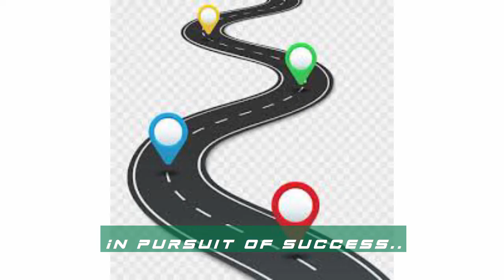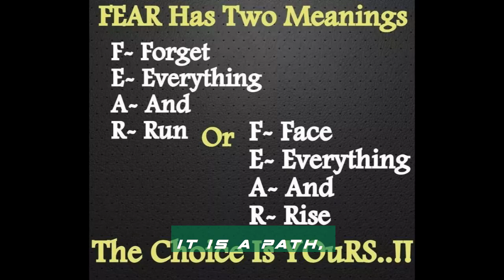FEAR OF FEARS! ( LAGHU POETRY EP03 )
FEAR OF FEARS is created by Mr. Jeet Shrestha.

FEAR OF FEARS!

He had this fear of falling in child hood,
even if he would, she would hold,
then the sweet fear,
of sharing his mama’s care,
A scared student then had his fear of grades,
A yankee boy with romantic shade,
fearing to loose his sweetheart,
when mama’s love started to fade,
And then came the cap and gown,
now the fear of finding the job in town,
In pursuit of success he jumped and ran,
turned out to be a gentleman,
Every creature perhaps is full of fear,
for the fearless are just a myth,
A gonna be bride fears the life ahead,
A mother of a warrior fears her son beheaded,
A leader fears loosing Veto,
A father fears his family grip loosening,
OH DEAR, what a life of fear,
Fear of fears!
If fear is a fact,
Denial is disgrace,
let fear be embraced,
and you shall know,
it is a path,
we ought to walk.